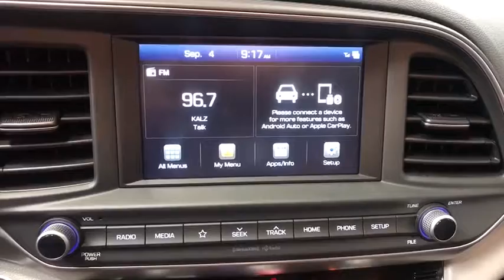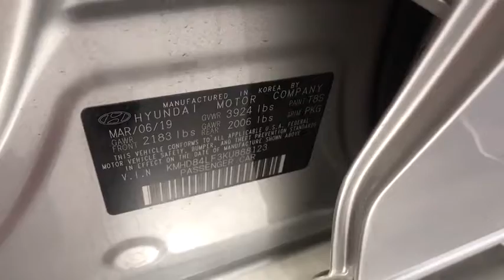2019 Hyundai Elantra Fresno, Clovis, Selma, Hanford, Bakersfield, CA KU888123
SYMPHONY SILVER New 2019 Hyundai Elantra available in Fresno, California at Lithia Hyundai of Fresno. Servicing the Clovis, Selma, Hanford, Bakersfield, CA area.
2019 Hyundai Elantra Value Edition Auto - Stock#: KU888123 - VIN#: KMHD84LF3KU888123

5590 N. Blackstone

Sunroof, Heated Seats, OPTION GROUP 01, Alloy Wheels, Satellite Radio, Back-Up Camera. FUEL EFFICIENT 37 MPG Hwy/28 MPG City! SYMPHONY SILVER exterior and GRAY interior, Value Edition trim. READ MORE! KEY FEATURES INCLUDE: Heated Driver Seat, Back-Up Camera, Satellite Radio MP3 Player, Sunroof, Onboard Communications System, Aluminum Wheels, Keyless Entry, Remote Trunk Release, Child Safety Locks. OPTION PACKAGES: OPTION GROUP 01. Hyundai Value Edition with SYMPHONY SILVER exterior and GRAY interior features a 4 Cylinder Engine with 147 HP at 6200 RPM*. EXPERTS REPORT: Edmunds.com explains The seats are comfortable and offer a nice balance between soft and firm to help you out on longer rides.. Great Gas Mileage: 37 MPG Hwy. MORE ABOUT US: Lithia Hyundai of Fresno sells new and used cars, trucks and SUVs near Visalia and Hanford, California. We offer financing options and incentives for all Central California Hyundai customers. Conveniently accessible from the Golden State and Yosemite Freeways, we are located at 5590 N. Blackstone in Fresno. Less than thirty minutes from Hanford and Visalia, our sales department is open seven days a week to serve you. Horsepower calculations based on trim engine configuration. Fuel economy calculations based on original manufacturer data for trim engine configuration. Please confirm the accuracy of the included equipment by calling us prior to purchase.